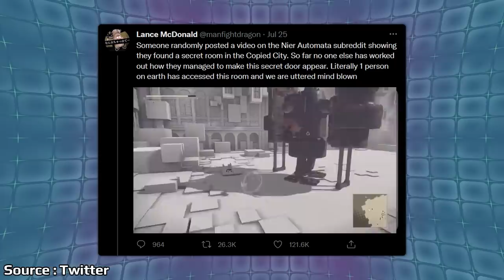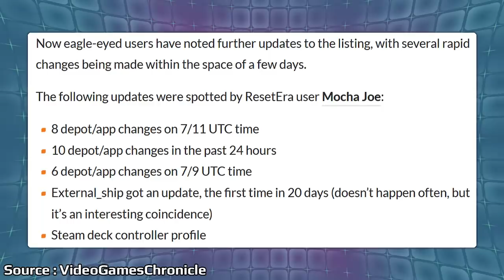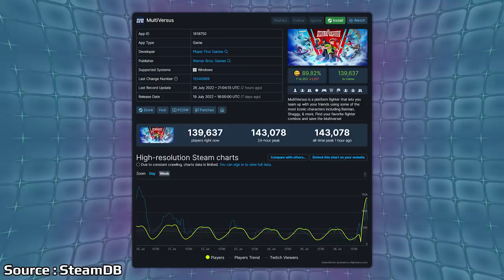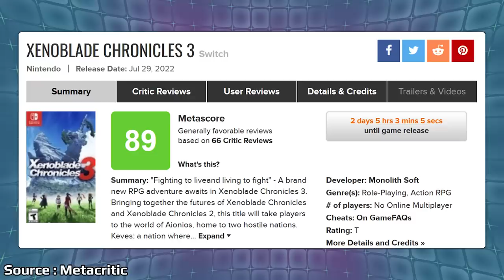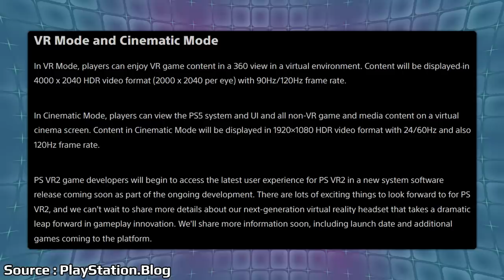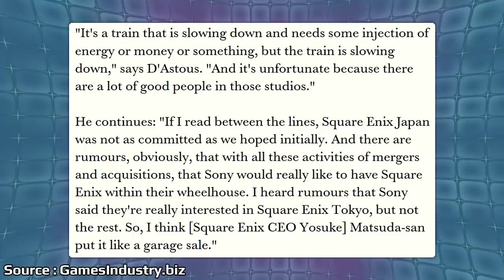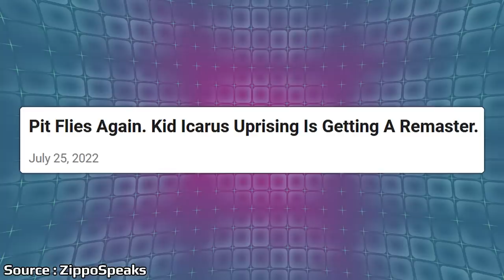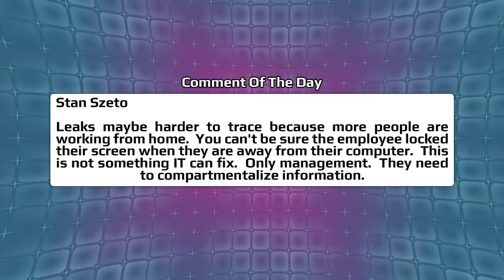Nintendo's Big Release For 2022 Delivers And Sony Buying Another Major Studio? | News Wave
Nintendo is set to release a potential Game of the Year candidate this Friday with reviews for Xenoblade Chronicles 3 placing it in the top rated games of the year even surprising some online. Sony has been rumored for some time to be looking into Square Enix and it seems like that talk isn't going away with the founder of Eidos giving their thoughts on the matter.

00:00 - Start

00:37 - Nier Automata Mystery Door

1:53 - Returnal PC Database Listing Keeps Getting Updated

3:19 - Multiversus Open Beta Begins

4:09 - Xenoblade Chronicles 3 Reviews Are In

8:25 - PSVR 2 New Details

12:00 - Eidos Montreal Founder Talks About The Embracer/Square Enix Deal

15:34 - Kid Icarus Uprising Remastered Rumored

17:20 - Poll

18:12 - Comment Of The Day